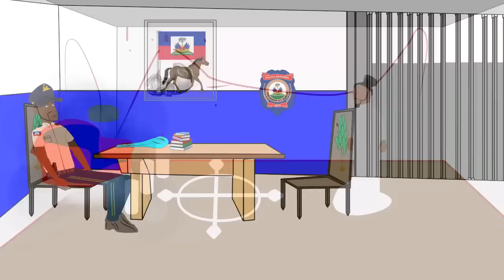zonbi lage lakay dyab la (tikomik an kreyol )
Tikomik kreyol
tikomik komedy
tikomik africain